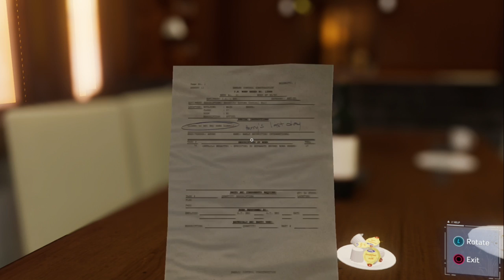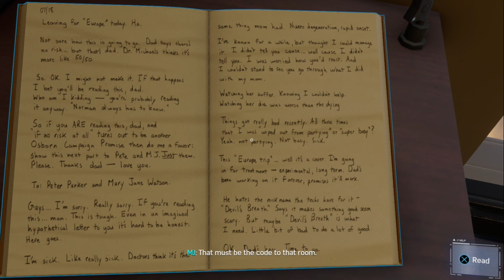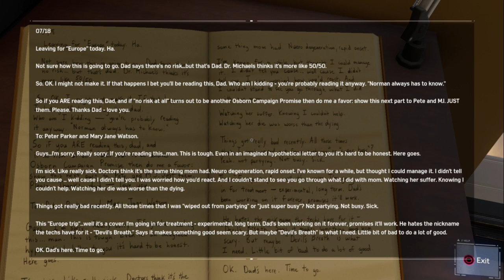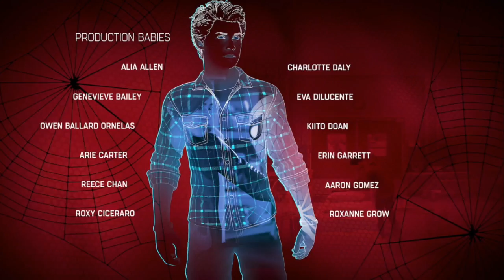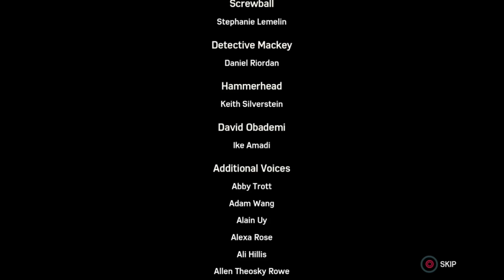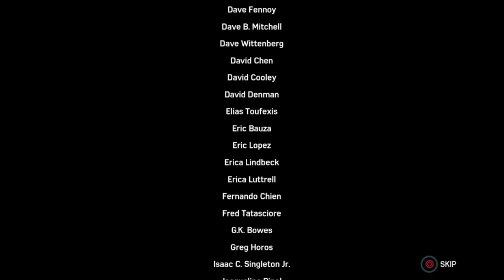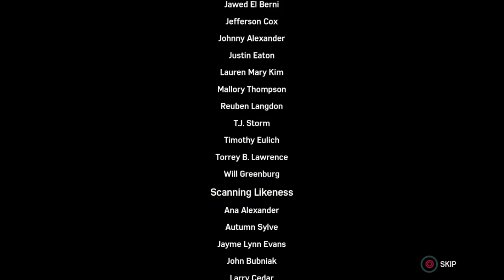Part 8 FINAL // [No Commentary] Marvel's Spider-Man - PS4 Longplay